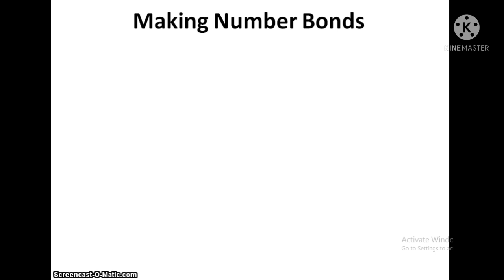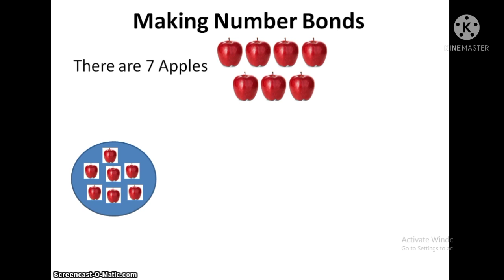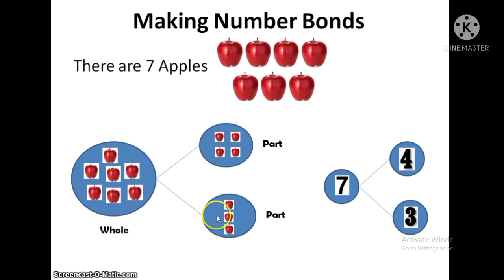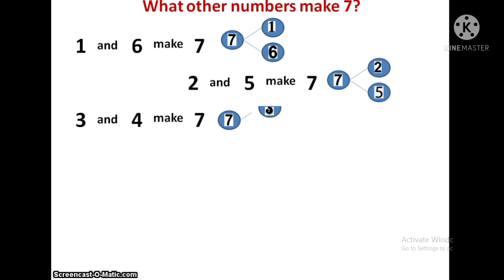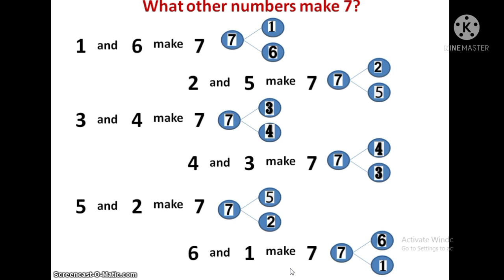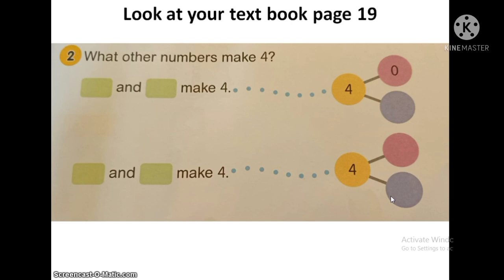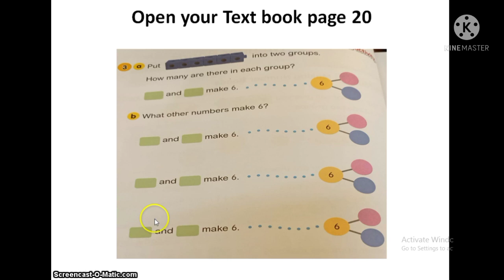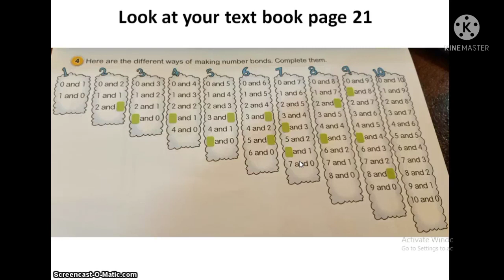Number Bonds Unit 2 of Maths by Sir Ratmo